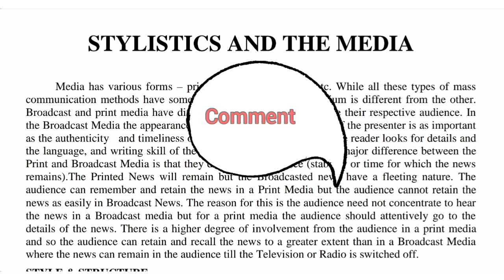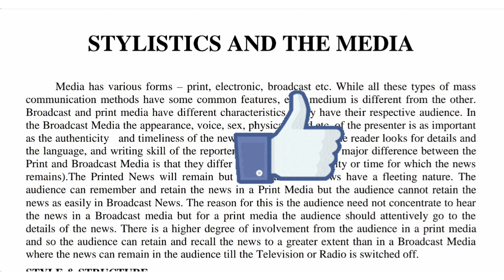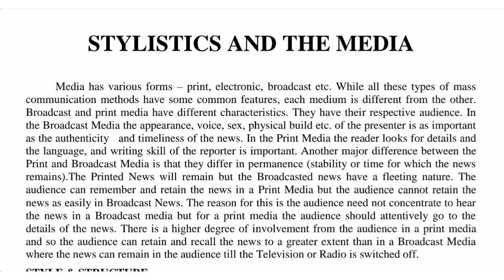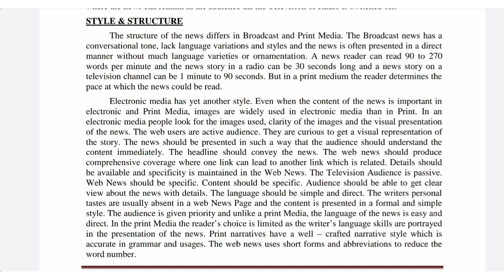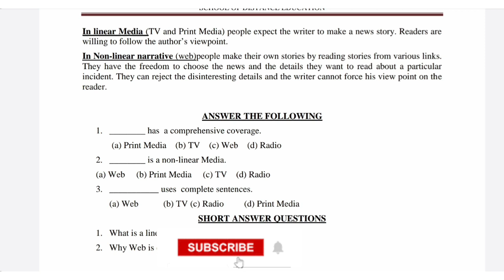Writing for the Media| Module 5| Stylistics and the Media | 6th sem BA